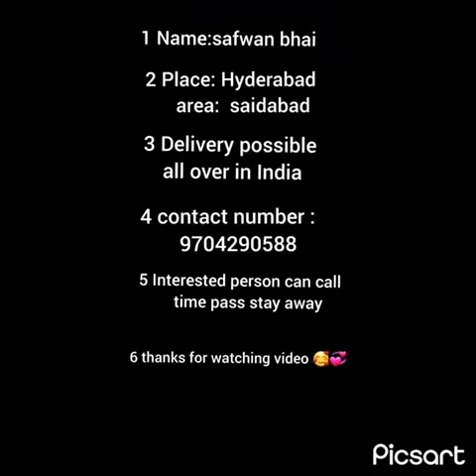all pigeon for sale any one instead call display number